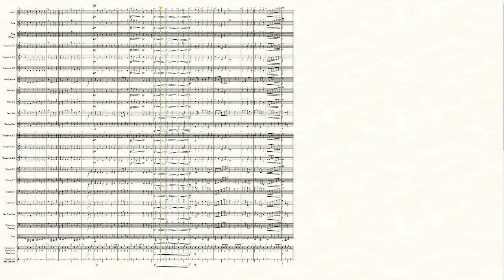Akron March by Clayton DeWitt (Grade 3, Symphonic Band)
Akron March for Symphonic Band by Clayton DeWitt

Originally called “American Spirit”, Akron March is a normal “honor band” style march, that rounds the a-string back for the ending, featuring scapular runs that are approachable and parts of the piece to feature your low brass, horns, and low reeds.

Grade 3